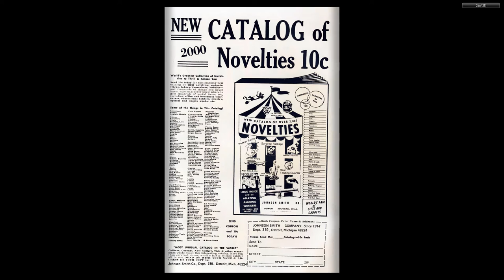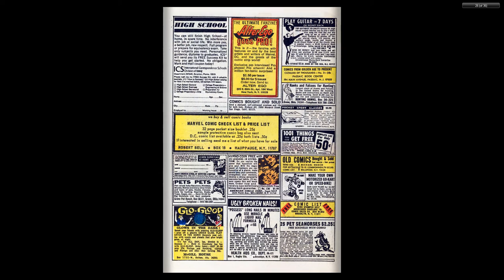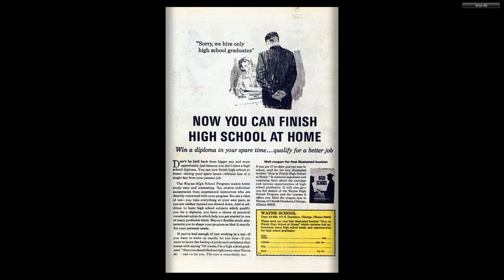197002 Chili v1 010